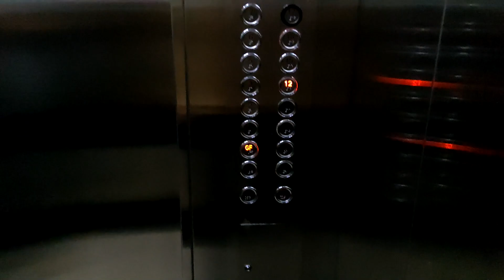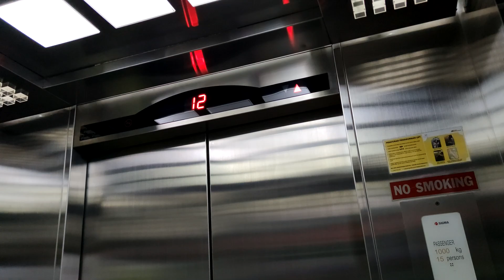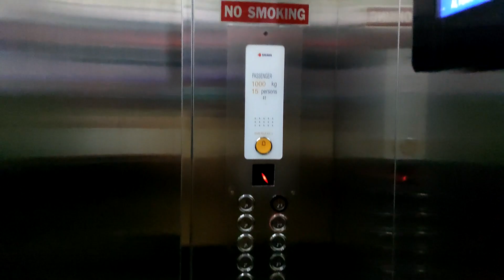Sigma Traction Elevators - Saveria Apartment BSD City, Tangerang (North)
Just a standard Sigma elevator at the apartment tower in front of Casa the Parco. For some reason, the lobby floor is needing keycard, but not with the basement parking floor.

🛗 Elevator details:
    Floors served: LG, GF*, 1*, 2*, 3*, 5-12*, 15-17* (16 stops)
      (*) Keycard required
    Model: Iris
    Fixtures: Round buttons
    Year installed: 2013
    Changes: None